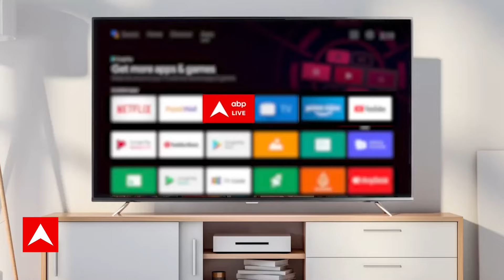Ram Mandir Inauguration : सोनिया और खरगे को प्राण-प्रतिष्ठा समारोह के लिए मिला निमंत्रण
कांग्रेस अध्यक्ष मल्लिकार्जुन खरगे, सोनिया गांधी और लोकसभा में पार्टी के नेता अधीर रंजन चौधरी को 22 जनवरी को अयोध्या में राम मंदिर के प्राण-प्रतिष्ठा समारोह के लिए निमंत्रण मिला है।